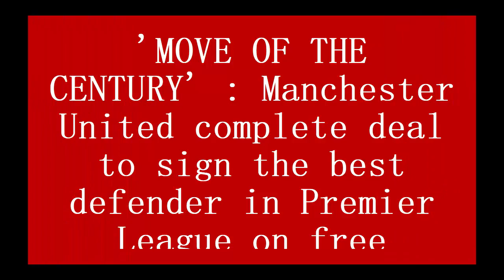'MOVE OF THE CENTURY' : Manchester United complete deal to sign the best defender in PL on free